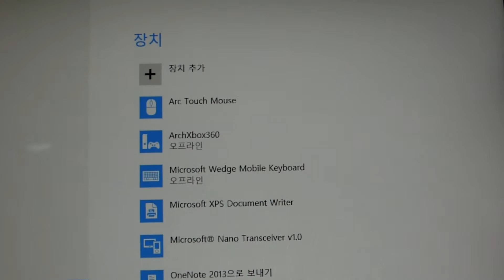2012-12-14 Wedge Touch Mouse